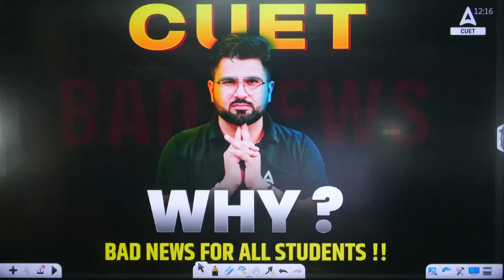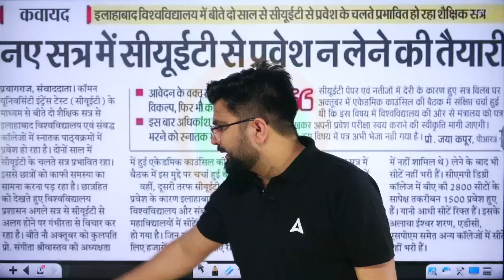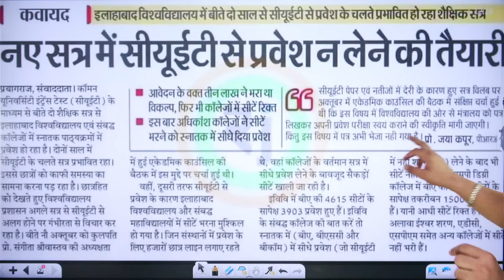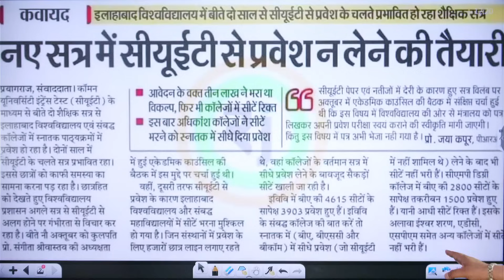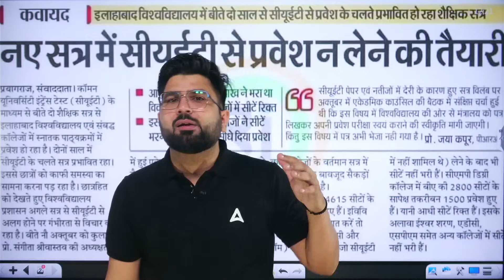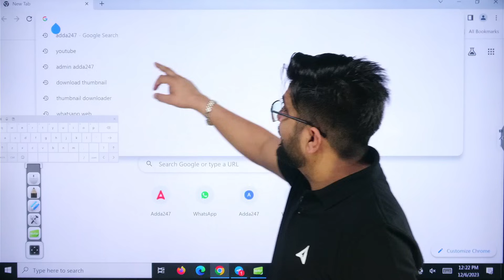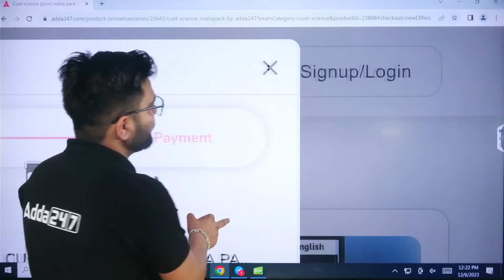CUET 2024 Biggest Update 😱 Bad News for All Students ( बहुत सपने टूट सकते हैं )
👉𝐅𝐨𝐫 𝐁𝐚𝐭𝐜𝐡 𝐀𝐝𝐦𝐢𝐬𝐬𝐢𝐨𝐧 𝐫𝐞𝐥𝐚𝐭𝐞𝐝 𝐪𝐮𝐞𝐫𝐢𝐞𝐬, 𝐂𝐚𝐥𝐥 𝐮𝐬 👉 𝟬𝟵𝟲𝟱𝟬𝟬𝟳𝟲𝟮𝟰𝟳 CUET 2024 Latest Update,  Gajendra Sir breaks down the latest update from NTA that could seriously impact your plans. Brace yourselves for bad news that might leave many dreams shattered.

Start Your CUET Preparation With CUET 2024 Safalta 2.O BATCH
Join NOW -